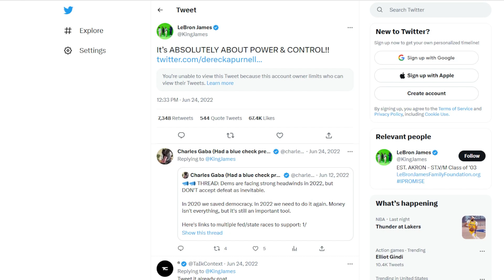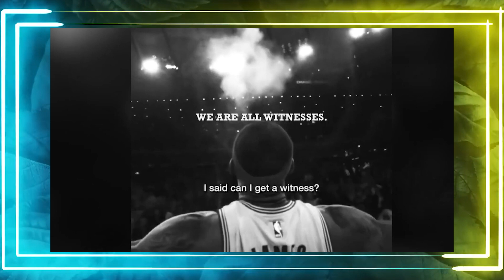Lebron James The GOAT?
Lebron James broke the all time scoring record but he didn't give any glory to God. He ended his speech in profanity. This video is just the tip of the iceberg concerning compromise. Look up Lebron James Halloween parties for more info to see how Lebron is pulled to dark and demonic things.

If you want additional training or would like us to do evangelism training at your church, please reach out

Open Air Preaching. Street Preaching. Street Evangelism.

New Age Testimony. Delivered From New Age. Sharing The Gospel with New Age.

Lebron James scoring record

If you like David Lyn CFM, Torch of Christ Phillip Blair, Isaiah Saldivar, Daniel Adams, Marcus Rodgers, Ray Comfort Living Waters, Dorre Love Ministry of the Word, Ask Cliffe, Bless God. Off the Kirb Gabe the Street Preacher, Born Again Jeremiah, Street Preaches of Cleveland  you will like this video.

If you like David Lyn CFM, Torch of Christ Phillip Blair, Ray Comfort Living Waters, Dorre Love Ministry of the Word, Ask Cliffe,  Gabe the Street Preacher, Born Again Jeremiah, Street Preaches of Cleveland  you will like this video.

Open Air Preaching. Street Preaching. Street Evangelism. Bless God. Off the Kirb

If you like David Lyn CFM, Torch of Christ Phillip Blair, Ray Comfort Living Waters, Dorre Love Ministry of the Word, Ask Cliffe, Kerrigan Skelly, Allen Par, Wretched, Ruslan, Marcus Rodgers, Bless God. Off the Kirb Gabe the Street Preacher, Born Again Jeremiah, Street Preaches of Cleveland  you will like this video.

If you like David Lyn CFM, Torch of Christ Phillip Blair, Ray Comfort Living Waters, Dorre Love Ministry of the Word, Ask Cliffe, Kerrigan Skelly, Allen Par, Wretched, Ruslan, Marcus Rodgers,  Gabe the Street Preacher, Born Again Jeremiah, Street Preaches of Cleveland  you will like this video.

If you like David Lyn CFM, Torch of Christ Phillip Blaire, Ray Comfort Living Waters, Dorre Love Ministry of the Word, Ask Cliffe, Kerrigan Skelly, Allen Par, Wretched, Ruslan, Marcus Rodgers,  Gabe the Street Preacher, Born Again Jeremiah, Street Preaches of Cleveland  you will like this video.

If you like David Lyn CFM, Torch of Christ Phillip Blair, Ray Comfort Living Waters, Dorre Love Ministry of the Word, Ask Cliffe, Kerrigan Skelly Bless God. Off the Kirb Gabe the Street Preacher, Born Again Jeremiah, Street Preaches of Cleveland  you will like this video.

If you like David Lyn CFM, Torch of Christ Phillip Blair, Ray Comfort Living Waters, Dorre Love Ministry of the Word, Ask Cliffe, Kerrigan Skelly  Gabe the Street Preacher, Marcus Rodgers mBorn Again Jeremiah, Street Preaches of Cleveland  you will like this video.

If you like David Lyn CFM, Torch of Christ Phillip Blair, Ray Comfort Living Waters, Dorre Love Ministry of the Word, Ask Cliffe, Kerrigan Skelly  Gabe the Street Preacher, Born Again Jeremiah, Street Preaches of Cleveland  you will like this video.Bless God. Off the Kirb